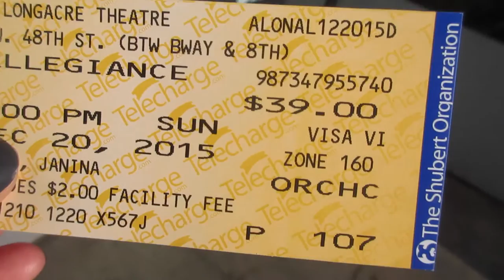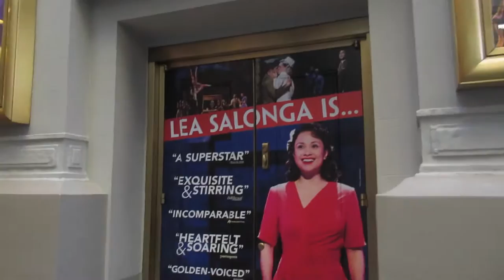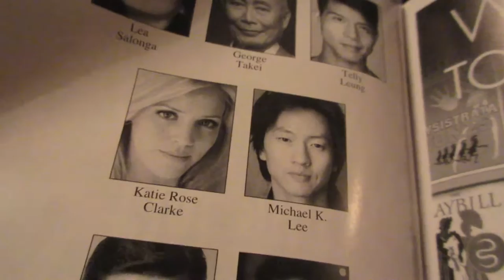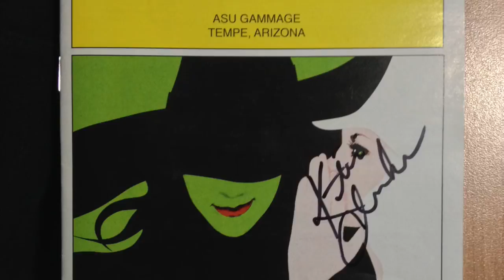ALLEGIANCE STAGE DOOR (Vlog 222) (12/20/15)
*NOTE* Rush is actually 35 and under

Allegiance was absolutely amazing. The story was heart-wrenchingly beautiful (I cried. I RARELY do that), and it needed to be told. The music and actors were perfect. If you haven't seen it, go.

I saw:
Telly Leung (Sammy Kimura)
Lea Salonga (Kei Kimura)
Katie Rose Clarke (Hannah Campbell)
Scott Watanabe (Tatsuo Kimura)
Greg Watanabe (Mike Masaoka)
Michael K. Lee (Frankie Suzuki)

Bummed we missed George Takei (Sam Kimura/Ojii-chan), but I was super happy I met everyone else!

Just a college kid living in New York City who vlogs and is obsessed with Broadway
I've also met many other cool people, like Anna Kendrick, Brittany Snow, Emma Stone, Mariska Hargitay, Judy and Benji from itsJudysLife, Keira Knightley, Hailee Steinfeld, James Franco, and more!